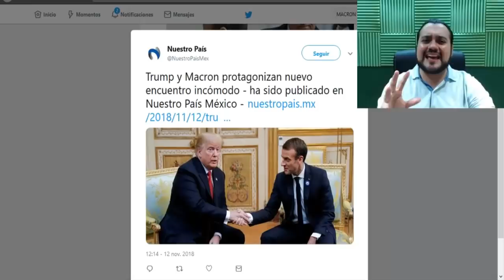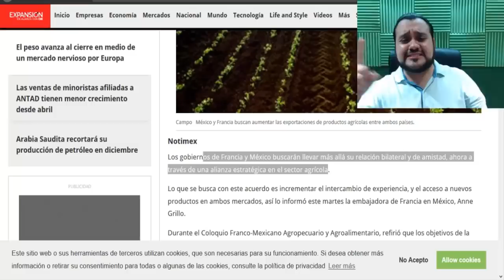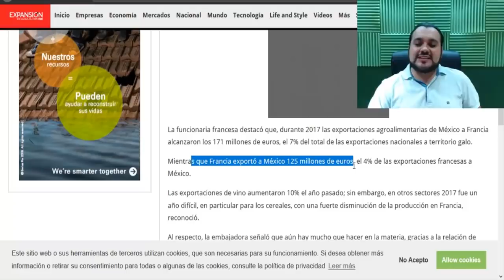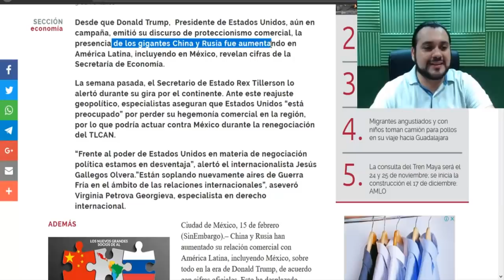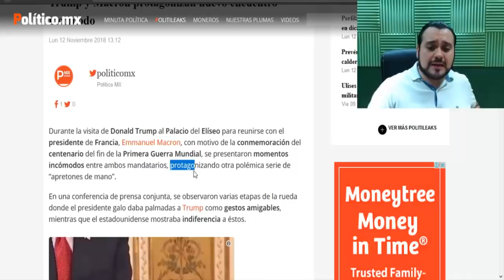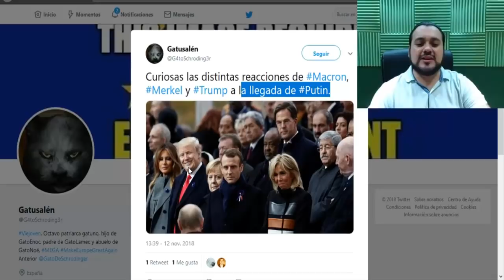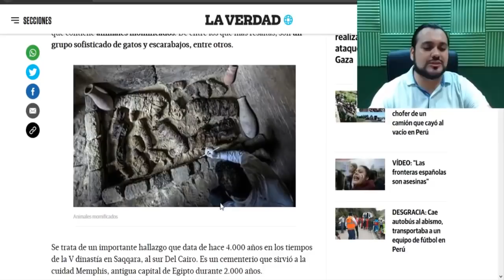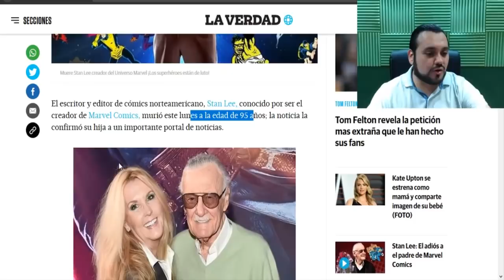DE ULTIMA HORA ¡FRANCIA NUEVO SOCIO COMERCIAL DE MEXICO! TRUMP ENLOQUECE - ESTADISTICA POLITICA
AMIG@S EL PRESIDENTE GALO EMMANUEL MACRON, EXTIENDE LA MANO AL PRÓXIMO GOBIERNO DE MÉXICO DEL PRESIDENTE ELECTO ANDRÉS MANUEL LÓPEZ OBRADOR, COMO NUEVO SOCIO COMERCIAL AGROPECUARIO.

¡¡¡DONALD TRUMP ENLOQUECE!!!